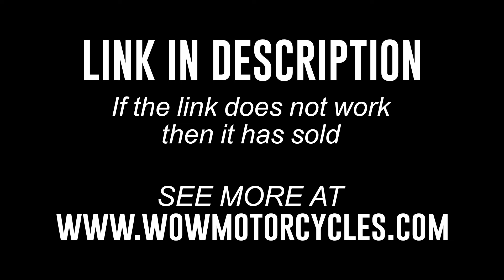2007 Honda® VT1100 SHADOW SPIRIT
2007 Honda® VT1100 SHADOW SPIRIT